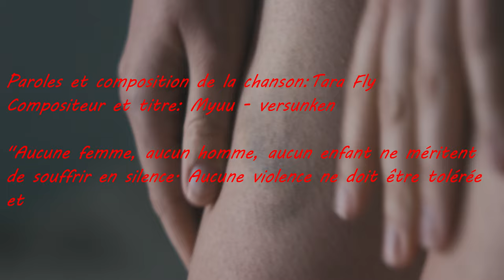Ta Proie - Tara Fly - Myuu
Je suis contente d'avoir encore un stock de vidéos à vous partager. ça me laisse le temps de soigner totalement ma gorge qui n'est pas encore remise d'une sérieuse grippe. Entre temps j'ai écrit trois nouvelles chansons , dont une pour mon ami Manu que j'ai hâte de mettre en vidéo :)))
Un énorme bisou à ceux qui me suivent et apprécient ce que je fais 👄

Le thème de cette chanson est basé sur la violence généralement causée sur les femmes par des PN, mais je sais bien entendu qu'il existe malheureusement aussi des hommes battus par des femmes PN. J'ai écrit un jour une chanson sur la maltraitance causées sur les enfants, les sévices sexuels que d'innocents bambins ont pu subir et qui ont détruit toute leur vie d'adulte ! Mais les paroles ne seront jamais acceptées par la communauté de YouTube, alors je m'en tiens à témoigner mon attachement à ce sujet qui malheureusement est intarissable.
Bon visionnage les ami(e)s 💚🧡💙💜

La musique utilisée est celle de Myuu que vous pourrez entendre sur sa chaîne :
A melancholic piano piece with soft strings and percussion.

Song commission by Lennard W. and free to use.

Want to learn the piano? flowkey provides a fun and interactive tool!

I am Myuu. A musician who loves writing dark piano songs. They are free to use as long as credit is given. I always try to make the music sound creepy and beautiful at the same time. In addition to my piano and horror soundtracks I also do orchestrated pieces and industrial/experimental work.

Ta proie

Je dois résister pour ne pas tomber
Coupable de ne pas être celle que tu croyais
Je sombre dans les ténèbres
Qui m'enlacent et m'isolent
Je me perds dans tes bras
Qui ne me soutiennent plus

Tes bras me repoussent et me terrifient la nuit
Je ne dors plus, je pleure tout le temps
Pourquoi souffrir, je n'ai pas choisi de vivre ainsi

Je ne suis rien sans toi
Je n'ai pas d'avenir sans toi
Je ne pourrais jamais m'en sortir sans toi

Ton regard se nourrit de ma peur
Il me perce et me brise
Jamais je n'ai pensé à te quitter
Et pourtant
J'ai eu tellement d'occasion de te fuir
Pourquoi vivre ainsi
Pourquoi je ne me reconnais plus dans ce miroir !
Ai-je le choix de vivre ? Ou celui de mourir

Suis-je ta proie ?